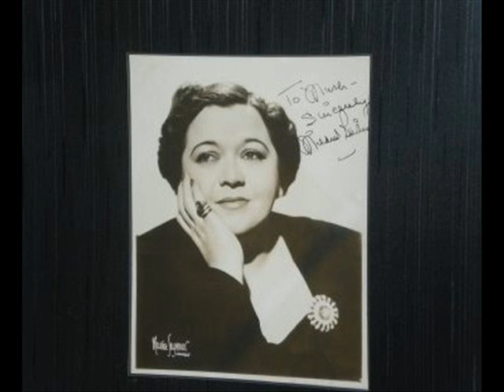Mildred Bailey - Rockin` Chair (1937)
Recorded in Chicago, March 23, 1937.